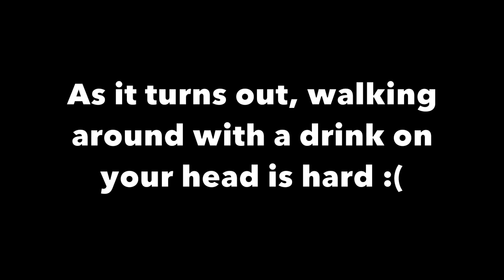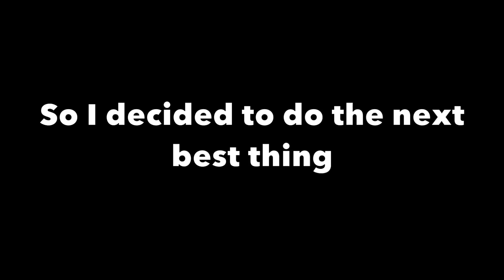I fell lol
Just another day downtown